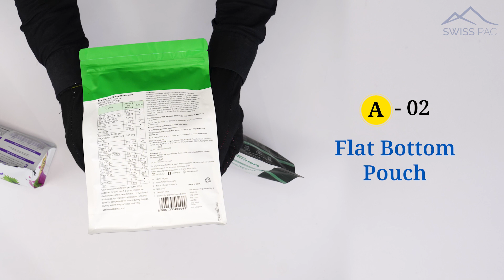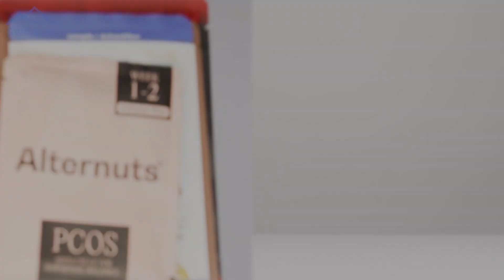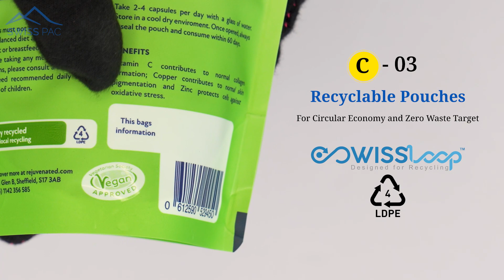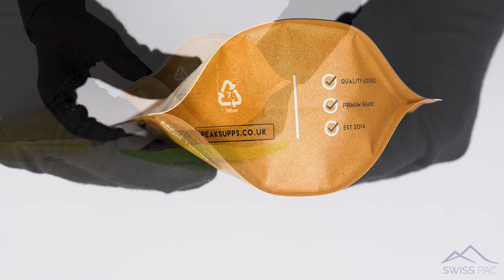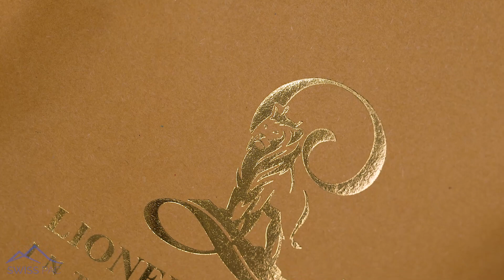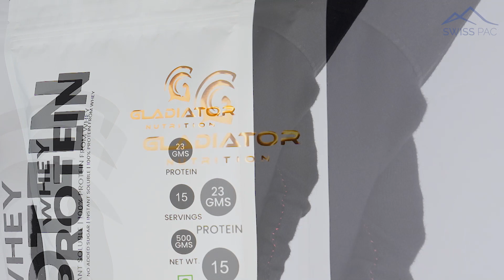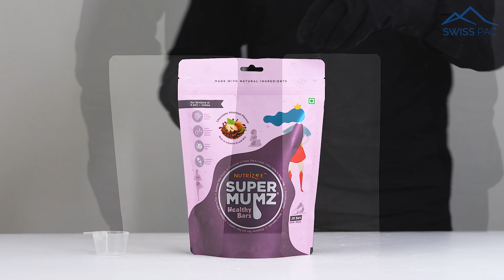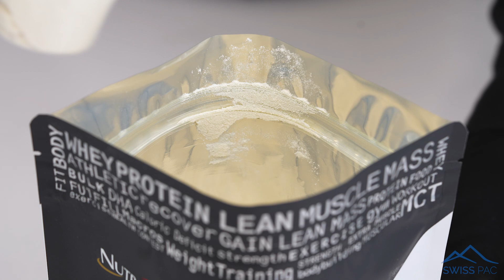Custom Protein Powder & Bar Packaging by Swisspac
Discover how SwissPac's custom print protein powder and bar packaging solutions can enhance your brand's visibility and sustainability.
• Let your protein strength meets our stylish packaging solutions
• Choose sustainability without compromising quality.
• Stay competitive with trends-aligned packaging solutions.

Custom Printed Protein Packaging:
1.
2.
3.
4.
5.
6.
7.
8.